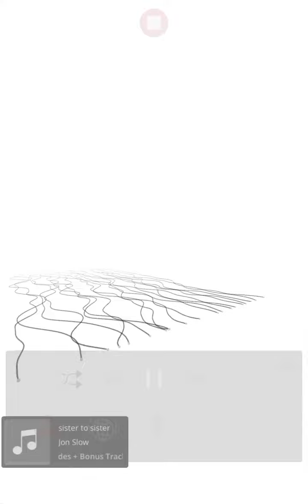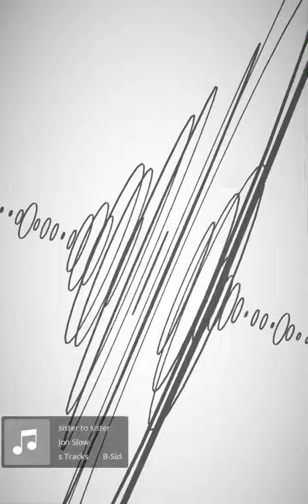Sister to Sister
Out on every plateform! From my previous « B-Sides + Bonus Tracks » album!